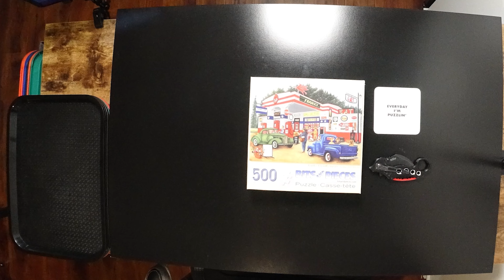Timelapse of a Bits and Pieces Jigsaw Puzzle Frank's Friendly Service | V193